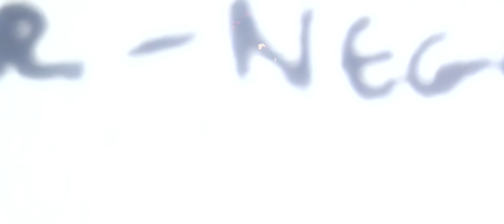AYRON - Barz 7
Here it is y'all Barz 7 . . .Let me know what y'all think. .

Video Shot and edited by NutthouseFilmz